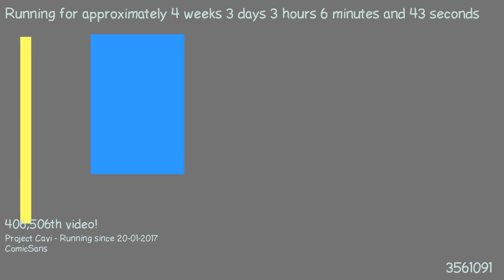1487639461 - Webdriver Cavi - O